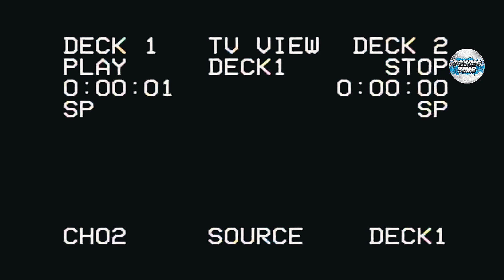Nobody Beaten Canelo Alvarez like that..The Bloodiest fights of the Canelo Alvarez!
Good day, dear friends! you are back on the channel "Boxing Time". Enjoy watching ;)